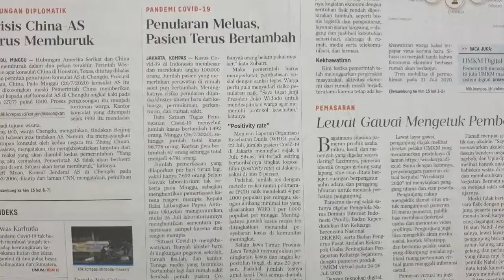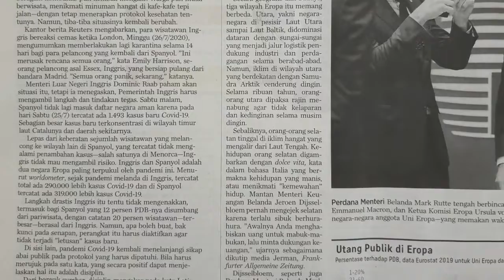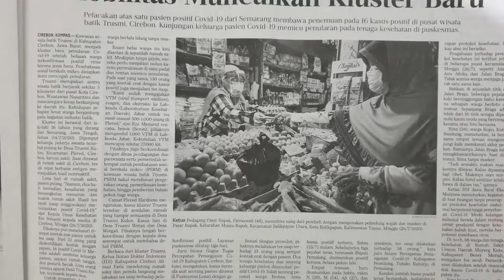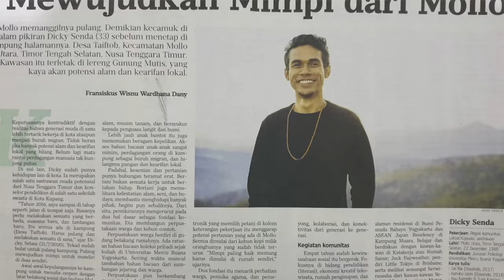Mewujudkan MIMPI disaat PANDEMI oleh MoBond153 #0081 27Juli2020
Memantabkan diri untuk melangkah dan berkarya di rumah. Saat ini, malah harus lebih hati-hati, karena kasus positif terus bertambah. Lebih baik PARNO daripada SEMBRONO!